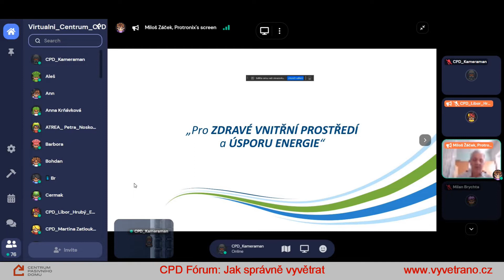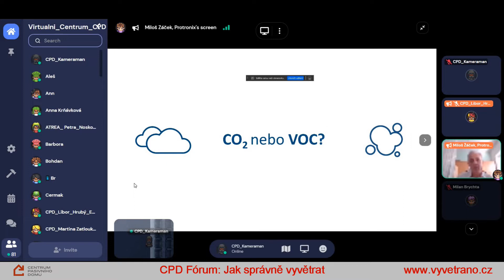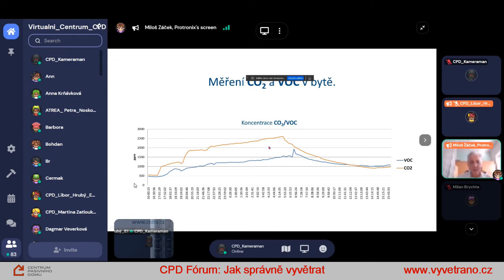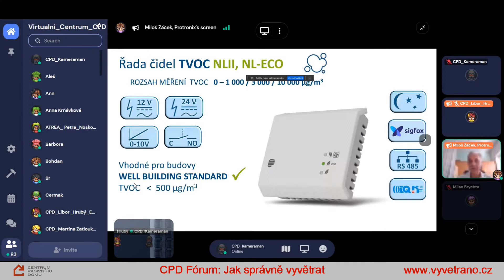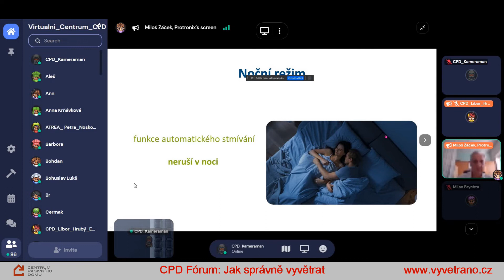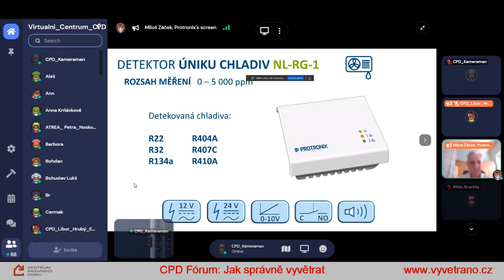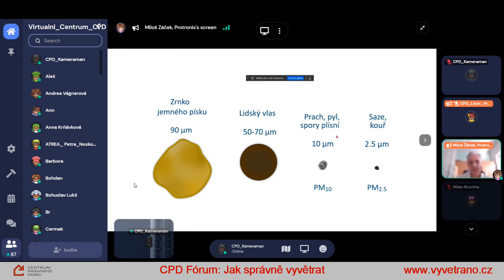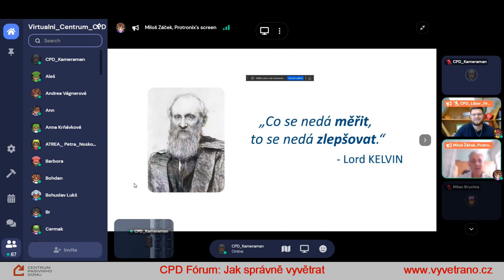01 Měření škodlivin - Miloš Žáček (Protronix)